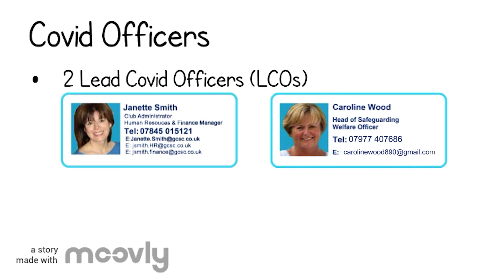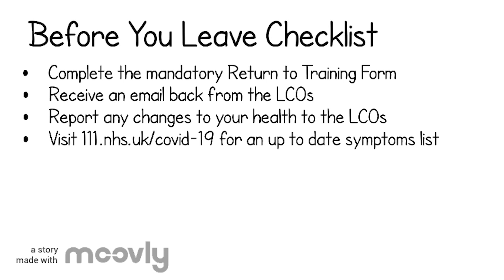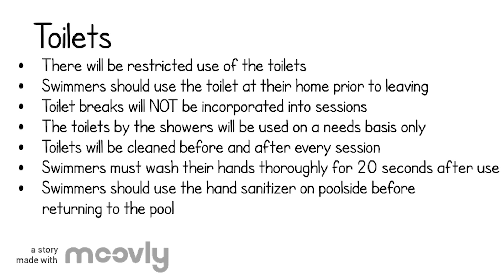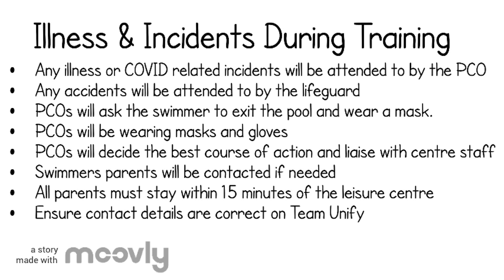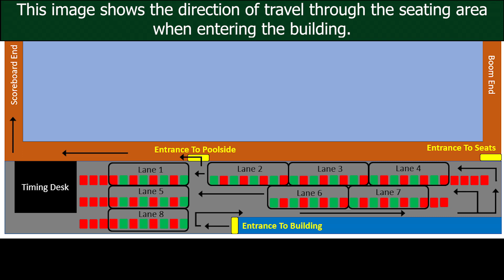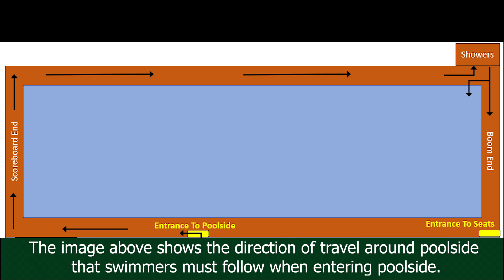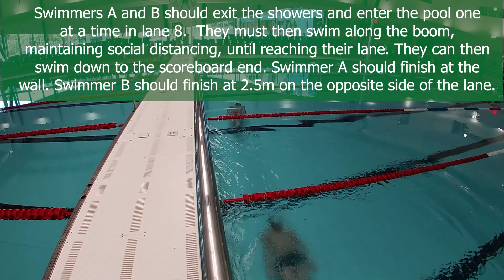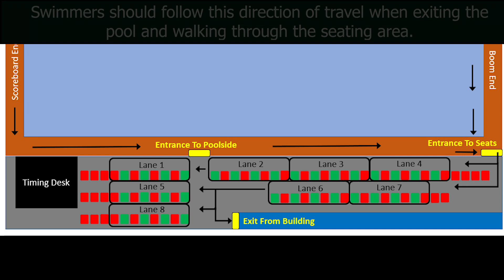Surrey Sports Park - Scoreboard End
Our Covid-19 video on how our training sessions will work during this period.